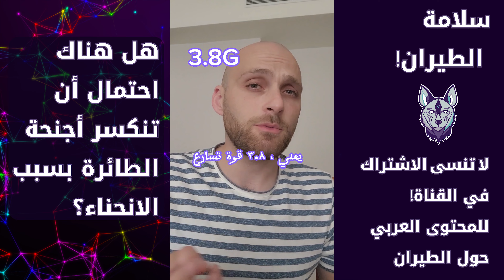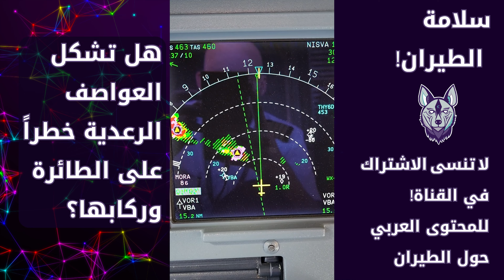هل العواصف الرعدية خطرة على الطائرات؟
هل يمكن أن تنكسر الأجنحة؟

لا تنس أللياك والاشتراك لدعم نمو القناة
يمكنكم دعم المحتوى العربي للطيران بشكل مباشر من خلال الانضمام إلى القناة من خلال الرابط أدناه
يمكنك العثور على روابط وسائل التواصل الاجتماعي الخاصة بي هنا!